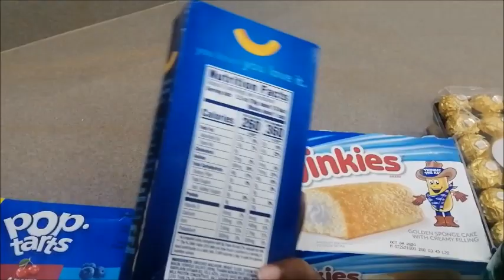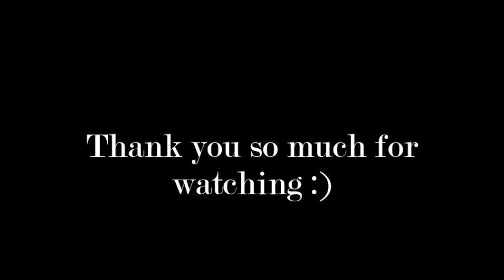Mithran s reaction when he met his Achi Thatha after 1 year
Hi Friends,

I had Only Liquid Food for 24 hours/ 24 hours liquid food Challenge Video/ Tamil vlog

MOTTAI AND KAADHU KUTHU FOR MITHRAN IN TIRUCHENDUR IIமுடி இறக்கி காது குத்தும் விழா II Day 2

Utsav Restaurant Food Review ll VR Mall Chennai II MEET UP WITH WANNA BE A SUPERMOM